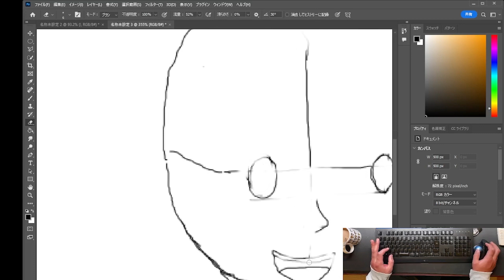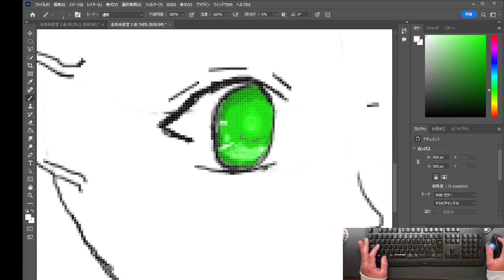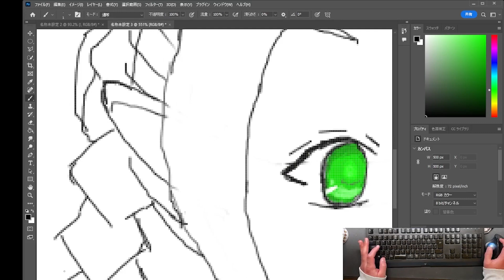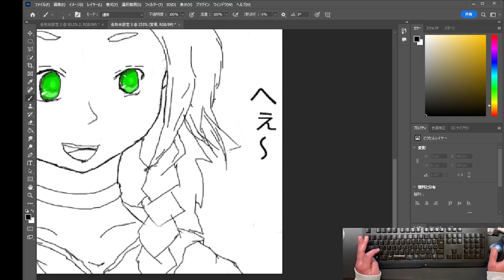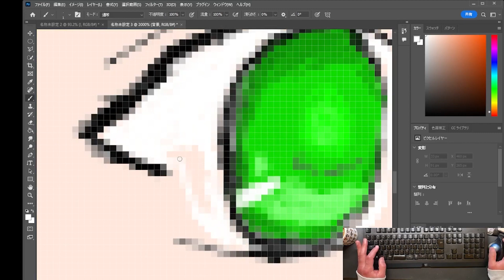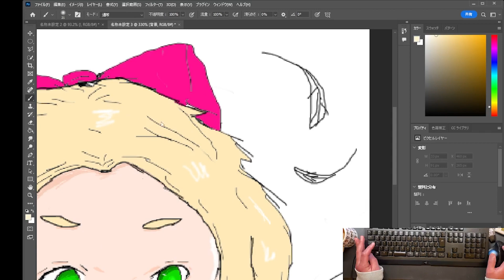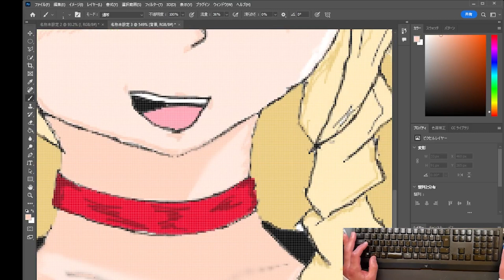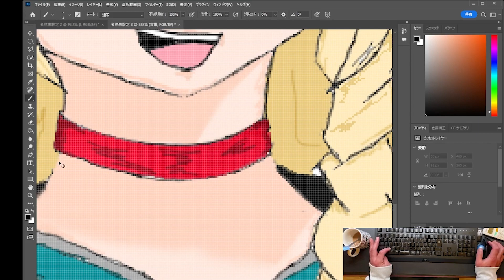【けにゃタン画伯シリーズ】タイトル「へぇ～というマルシル」【手元撮影】ダンジョン飯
服装等は、公式等いろんなサイトからみて参考にしました！

マルシルかわいい！